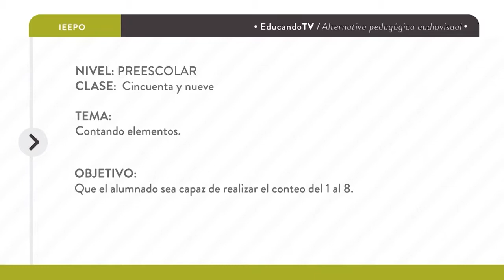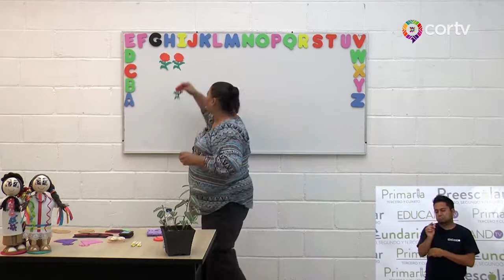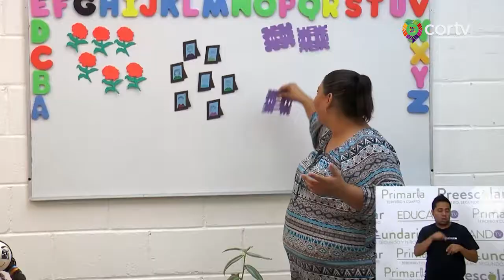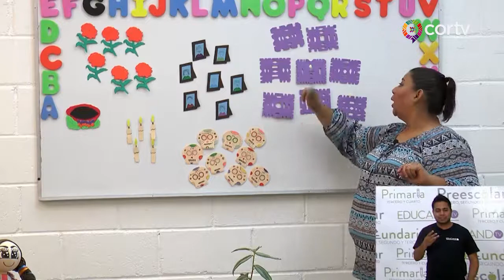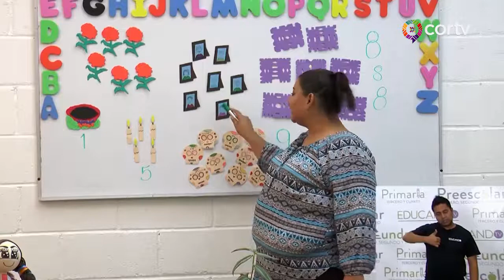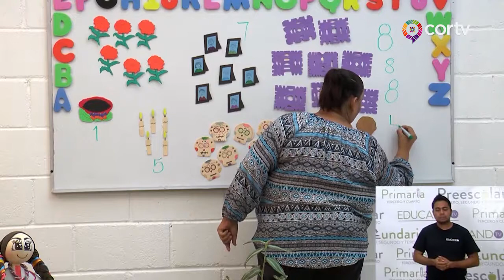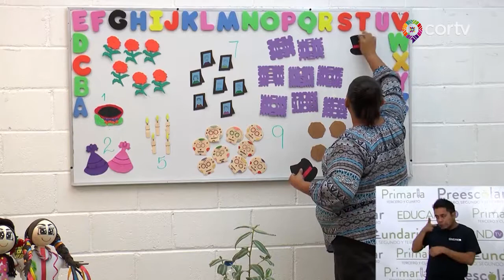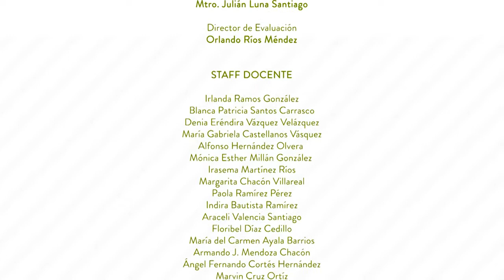C59 EDUCANDO TV PARA PREESCOLAR